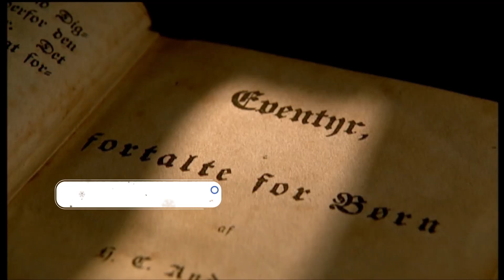ΕΡΤ3 - "ΧΑΝΣ ΚΡΙΣΤΙΑΝ ΑΝΤΕΡΣΕΝ" δραματικό ντοκιμαντέρ (trailer)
ΔΕΥΤΕΡΑ  25/12/2017, στις 16:30 (Α’ ΜΕΡΟΣ)
ΤΡΙΤΗ  26/12/2017, στις 16:30 (Β’ ΜΕΡΟΣ)

Ένα δραματικό ντοκιμαντέρ για έναν από τους μεγαλύτερους συγγραφείς του κόσμου, παραγωγής Danmarks Radio και την NDR / Arte 2005, που θα ολοκληρωθεί σε δύο ωριαία επεισόδια.
Ο Hans Christian Andersen είναι ένας από τους συγγραφείς των οποίων τα έργα είχαν τον μεγαλύτερο αντίκτυπο διεθνώς. Είναι ο πιο μεταφρασμένος συγγραφέας στον κόσμο. Η τόσο ασυνήθιστη ζωή του και η τόσο μεγάλη επιρροή του, προβάλλεται για πρώτη φορά τηλεοπτικά σ αυτό το ντοκιμαντέρ. Μεγάλωσε σε μια ταραγμένη περίοδο. Η ζωή του ήταν ένα θαύμα: ήρθε από μια απομακρυσμένη επαρχία, μακριά από τις σύγχρονες εποχές, και κατέκτησε μια θέση ανάμεσα στους κορυφαίους συγγραφείς της Ευρώπης του 19ου αιώνα. Η ζωή του ήταν πολύ μοναχική αλλά και πολύ φανταστικό. Τα έργα του είναι στενά συνυφασμένα με την ιδιωτική του ζωή, παρόλο που η πραγματική ζωή ήταν πολύ διαφορετική από τα 156 παραμύθια που τον καθιστούν παγκοσμίως γνωστό: παραμύθια όπως η πριγκίπισσα και το μπιζέλι, τα νέα ρούχα του αυτοκράτορα, το άσχημο παπάκι και το The Nightingale είναι γνωστά και αγαπημένα σε όλο τον κόσμο. Η ζωή του ήταν σαν τα έργα του: ένα φανταστικό παραμύθι.